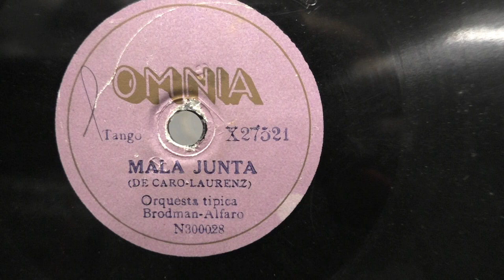Orquesta Tipica: Mala Junta. (1927).